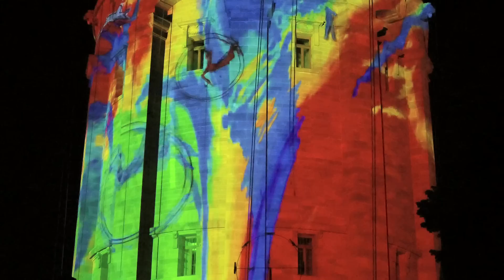Architectural Projection for the International German Gymnastics Festival 2013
On the occasion of the official opening of the international German Gymnastics Festival 2013 in Mannheim, PONG.Li designed an architectural projection in combination with the vertical dancers from battleROYAL. PONG.Li Studios was commissioned with the creation of the animations, the choreography for the dancers and the overall technical management.